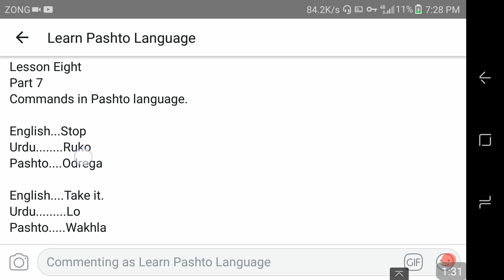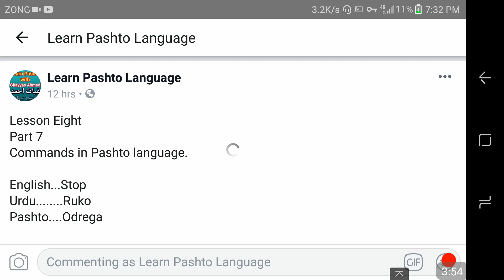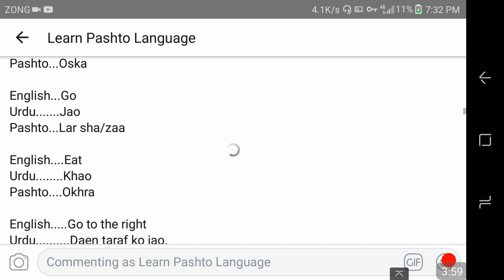Commands in Pashto Language | Learn Pashto Language with Ghayyas Ahmed | Pashto vocabulary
pashto phrases
how are you in pashto english
sit down in pashto
pashto language translation
how are you in pashto audio
learn pashto language in english
how to say sister in pashto
how to say shut up in pashto

pashto conversation
pashto English
learning pashto language
pashto drama
pashto english Learning
pashto learning
pashto language lessons for beginners
english grammar
pashto Grammar
learn pashto
pashto language
pashto